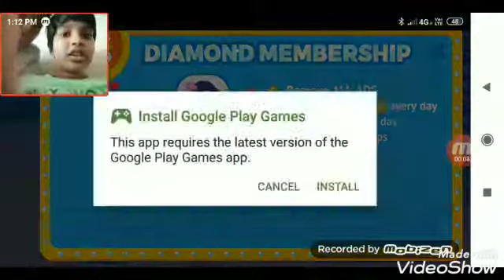Bounce master ma masti kar raha hai